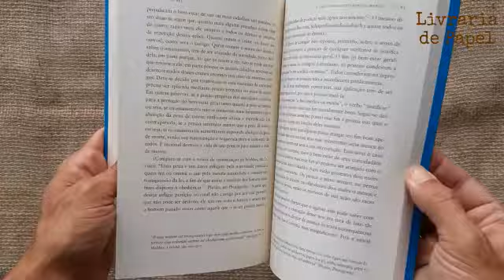A Origem dos Sentimentos Morais - Paul Rée - Livro USADO